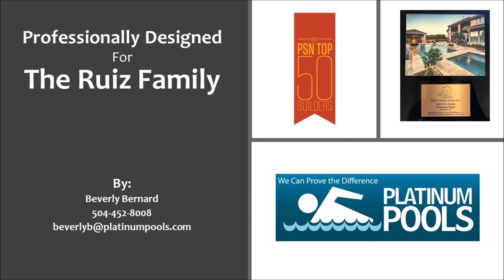Platinum Pools - The Ruiz Family, The Final Episode - Designed by Beverly Bernard